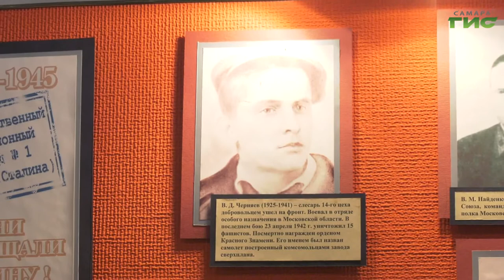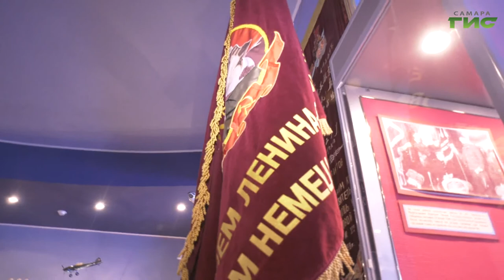По мнению экспертов, Самара достойна почетного звания "Город трудовой доблести"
Подвигов, которые совершили в годы войны жители тылового Куйбышева немало. О людях, благодаря которым в рекордные сроки было налажено производство самого лучшего самолета Второй мировой войны, расскажет наш корреспондент.